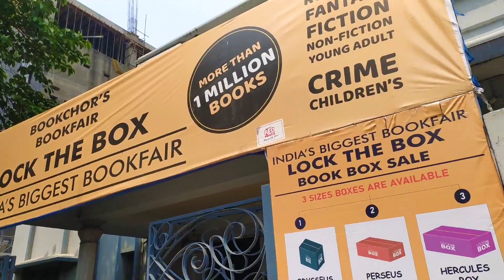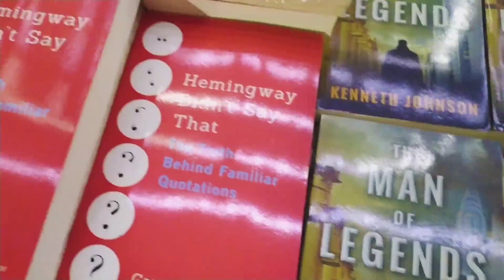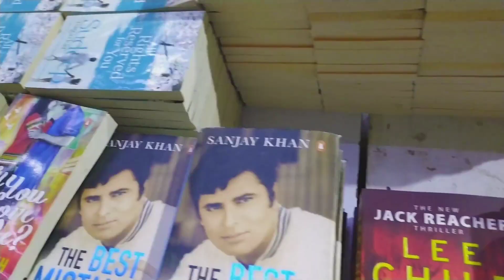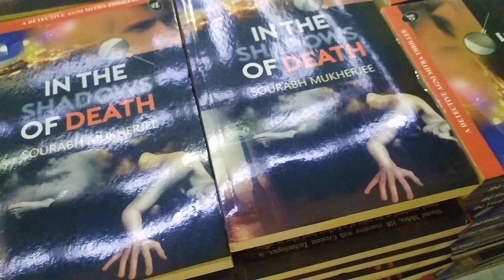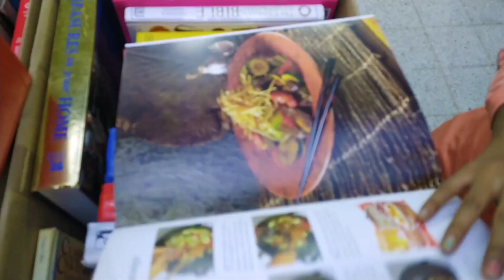BookChor | Lock The Box | Book Fair | Vlogging | Kolkata 2022 | Part 2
Book Chor Lock The Box Event At Kolkata 2022 & Book Haul.
We went to the Lock The Box Event At Kolkata organised by Book Chor. This Lock The Box Event is mind Blowing & We got so many Good Books to Show You Guys.

Go & Check Out BookChor Lock The Box Unboxing & Book Haul at Aparna's Channel
@Bookdragon's Wonderland 👇🏻👇🏻

Do Support Us & Like Our Videos
& Share Our Videos With Your Friends and Family